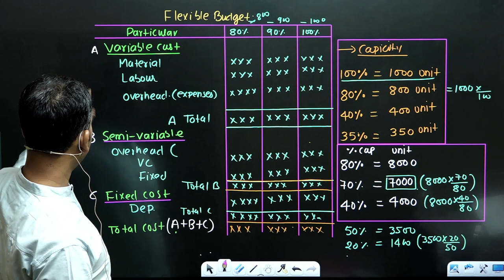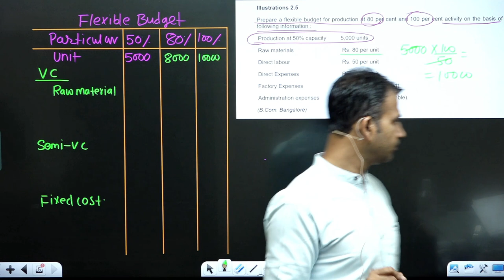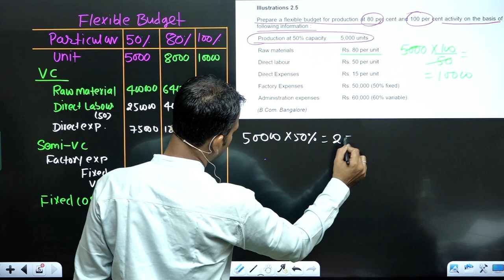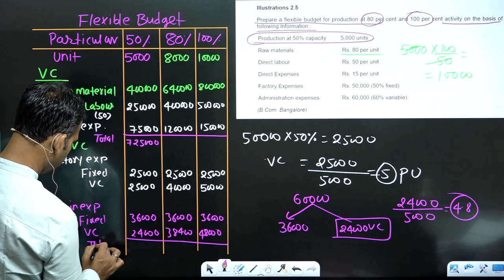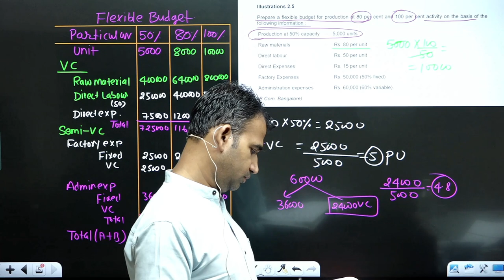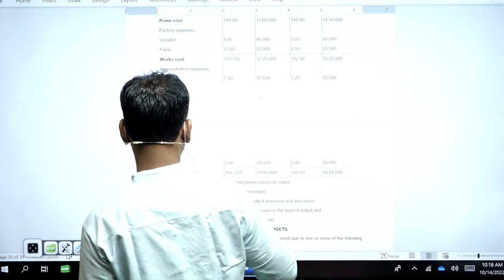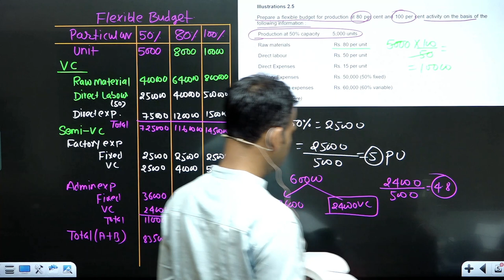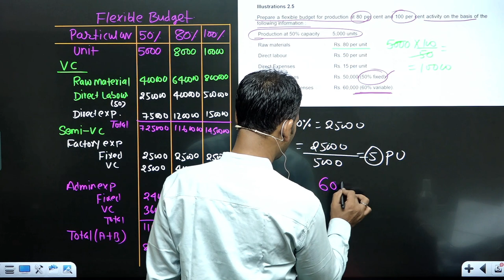management account for bcom | budgetary control | flexible budget | part 2 | b.com 3rd year